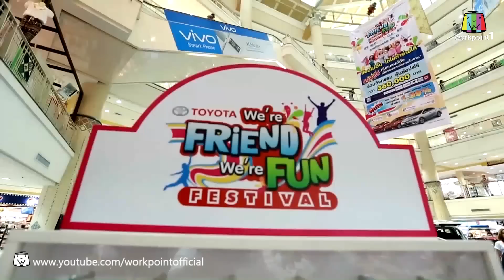ระเบิดเถิดเทิงสิงโตทอง | Ep.25 เจ้ากรรมนายเวร | 19 ก.ค. 58 Full HD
พบกับรายการระเบิดเถิดเทิงสิงโตทอง ได้ทาง ช่อง 23 เวิร์คพอยท์